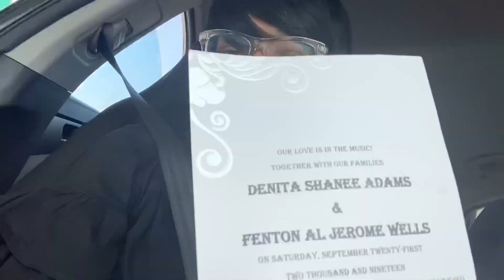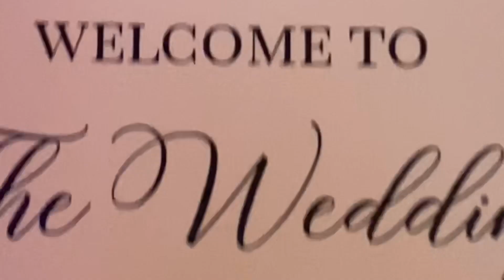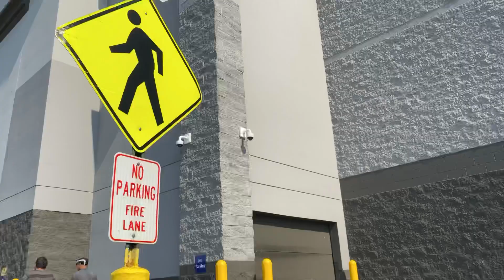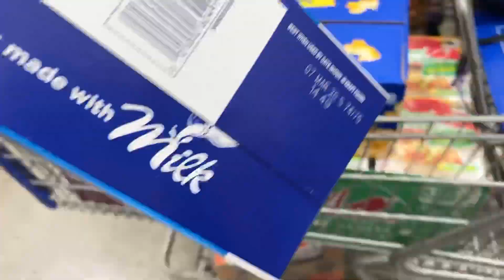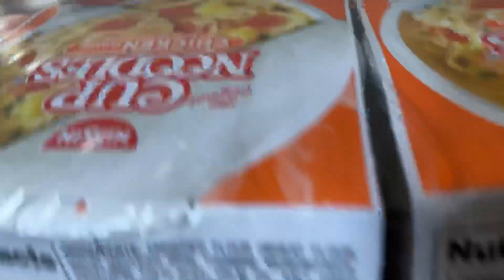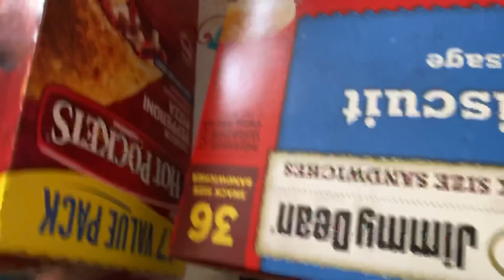Wedding Weekend|| Grocery store haul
From two weddings on Saturday to a Cartwheel contest on Sunday, we had a great weekend. We couldn’t forget about our Fam, so we brought you along for the ride. I hope you enjoy yourself as much we did!

Do us a favor and click that notification button as well. So you won’t miss any of fun. Join the Savage Fam Today!!!

Snapchat We’ll see you on Tuesday for Talk Tuesday’s.